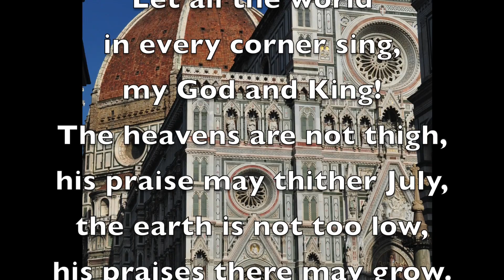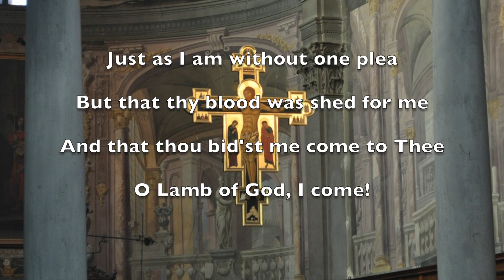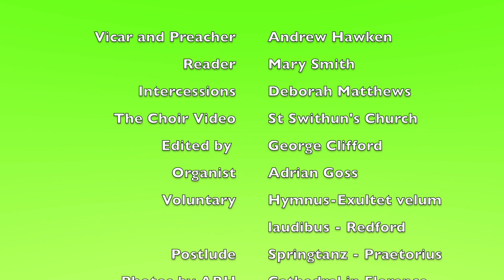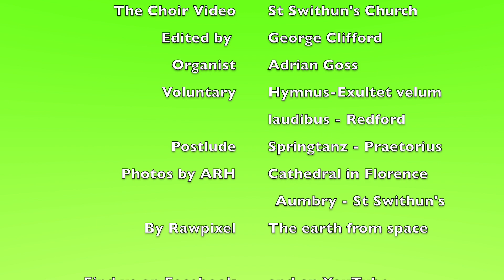Trinity 6 Eucharist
The Eucharist from St Swithuns